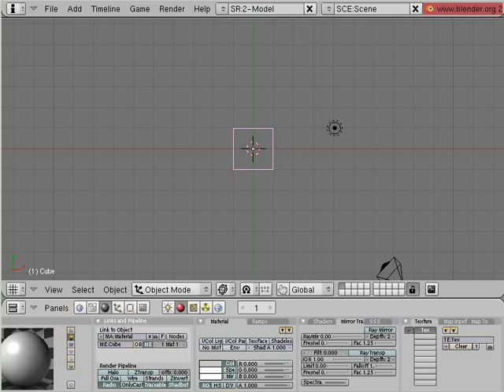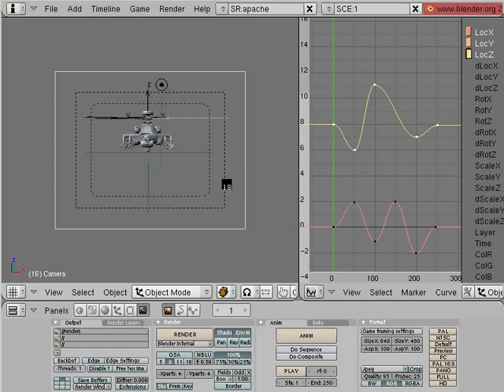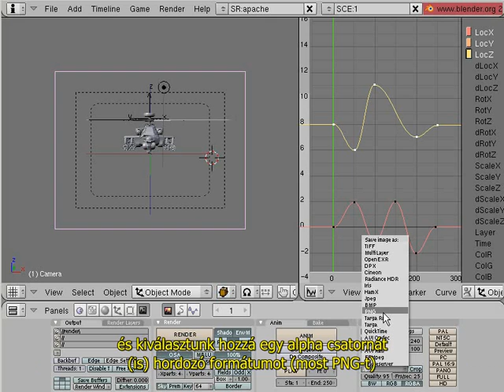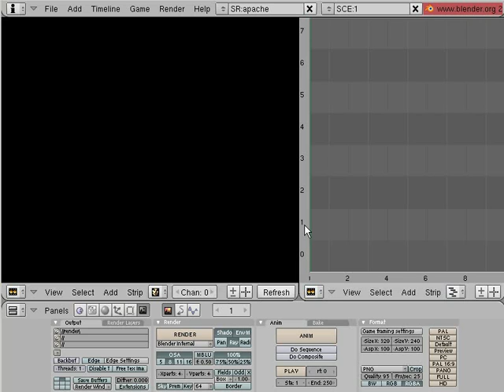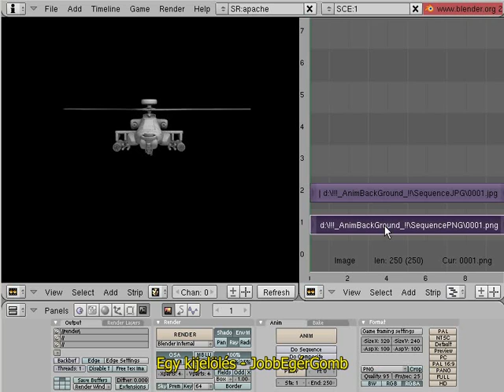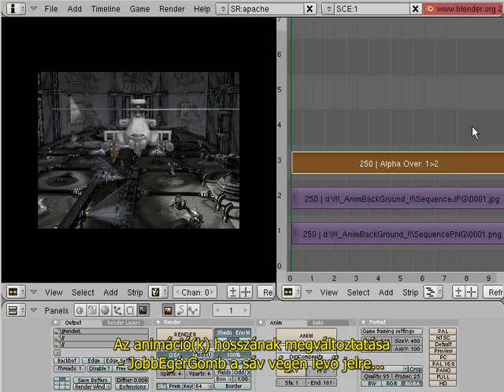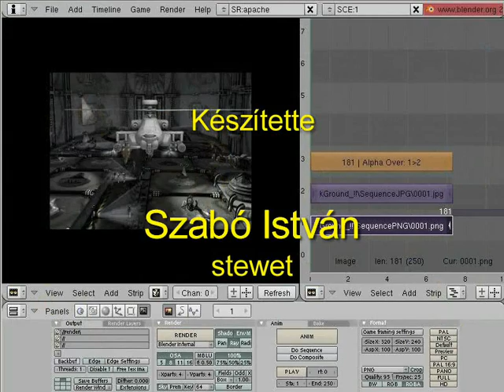BlenderVSE_Tutor.avi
Video Sequence Editor magyar feliratú tutorial